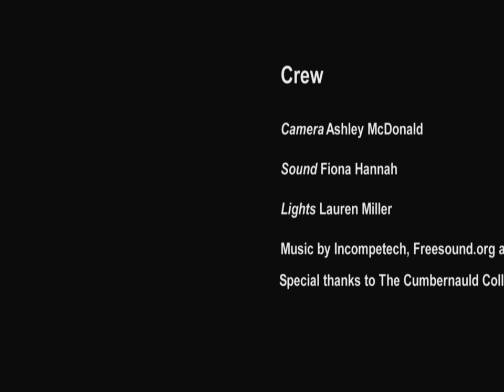Guilty Conscience Short Film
My ten minute short film. Written and directed for my graded unit :)